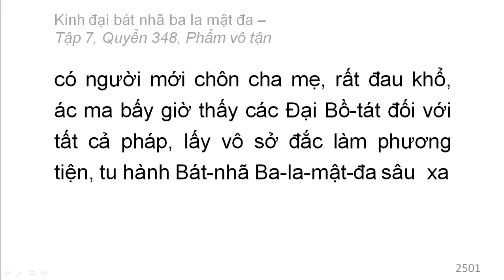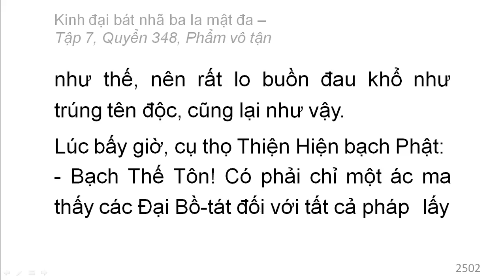Quyển 348: Kinh đại bát nhã ba la mật đa - Phẩm vô tận (rất hay) (348/600) (11)